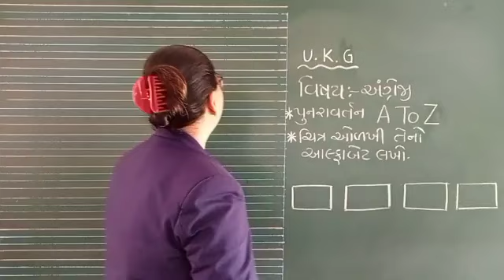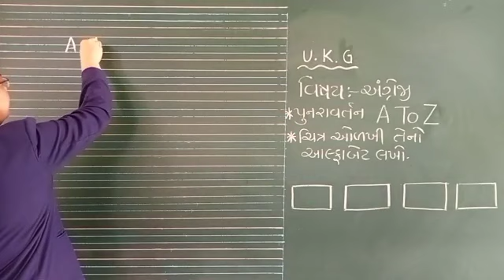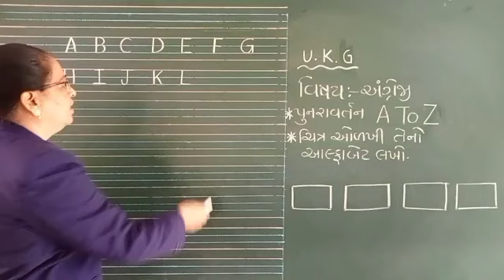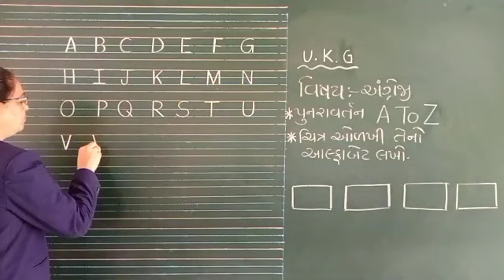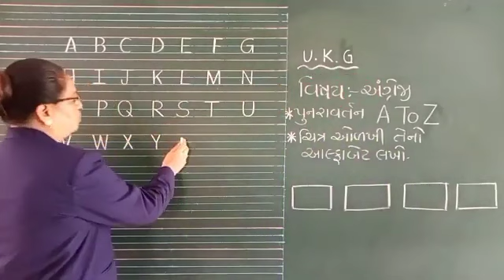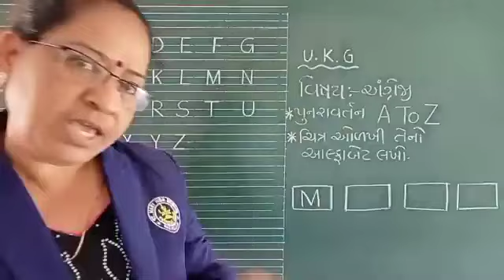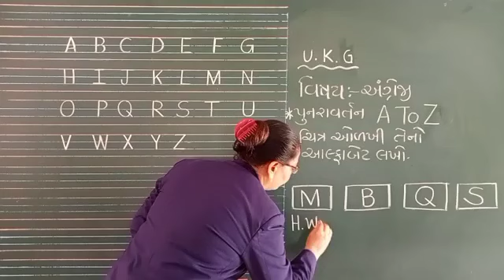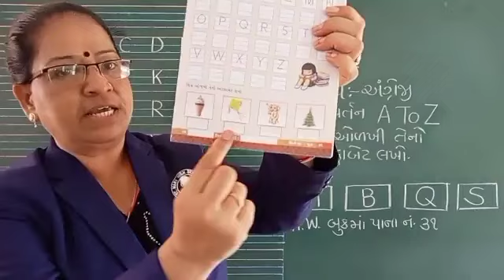U K G વિષય અંગ્રેજી